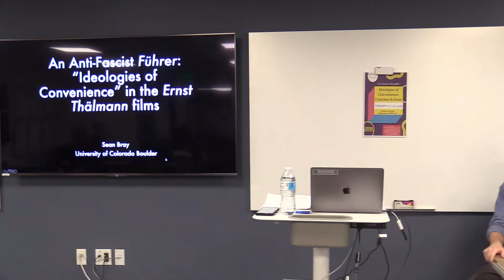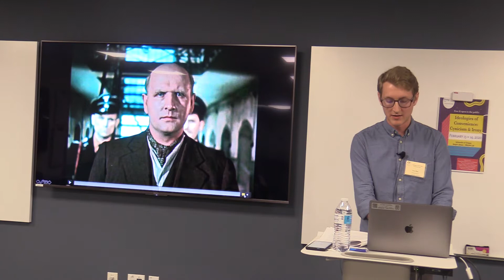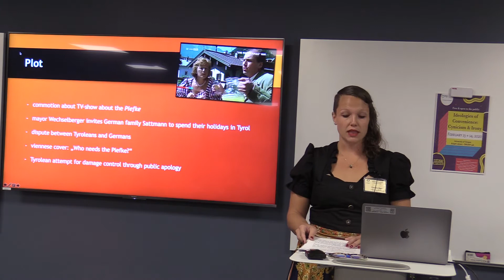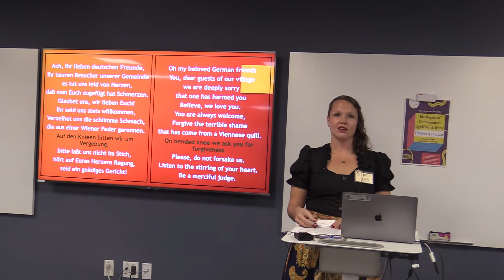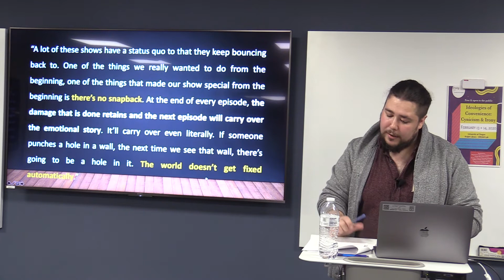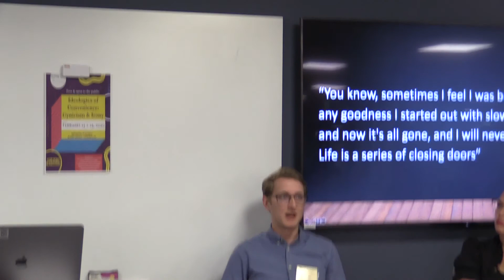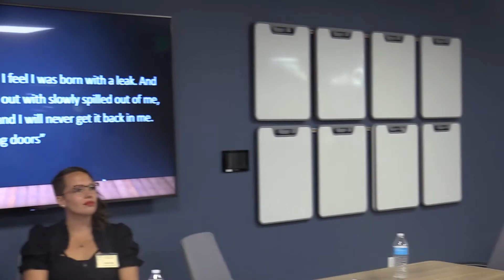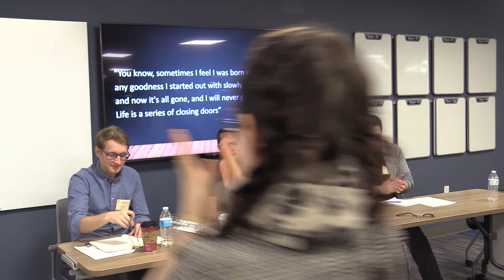Grad Panel 3: Cynicism and Irony in TV and Film; Interdisciplinary Graduate Conference, Feb 2020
This video shows the third Graduate Panel "Cynicism and Irony in TV and Film" of the Interdisciplinary Graduate Conference "Ideologies of Convenience: Cynicism and Irony", held at the University of Oregon at February 13th and 14th.

Panel Chair: Lisa Höller (University of Oregon)

Sean Bray (University of Colorado Boulder): "An Anti-Fascist Führer: 'Ideologies of Convenience' in the Ernst Thälmann films"; starts 1:24

Caroline Jäger (University of Arizona): "'I'm a local, you idiot!' - 'Get lost, you flat country Tyrolean!' - On Ironic Representations of the Self and Others in Felix Mitterer's Piefke-Saga"; starts at 21:16

Joscha Klüppel (University of Oregon): "BoJack Horseman: An Example of Cynicism in Popular Culture"; starts at 42:42

The Q&A starts at 1:04:15

The Department of German and Scandinavian
The Oregon Humanities Center
The Graduate School
The Program of Folklore and Public Culture
The Department of Education Studies
The Department of Philosophy
The Department of Cinema Studies

We also want to thank the DREAM Lab for its cooperation.